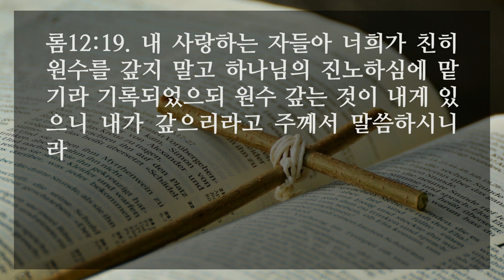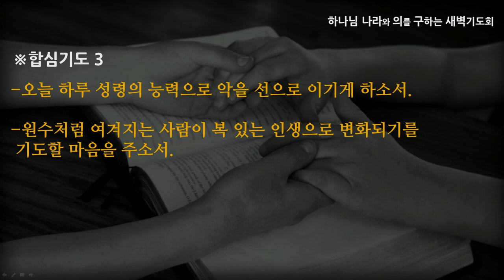[선한목자교회] 새벽기도 2021년 07월 09일 | 복음의 진리를 삶에서 꽃피우라 - 김은창 목사 [로마서 12:1-21]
복음의 진리를 삶에서 꽃피우라 - 김은창 목사 [로마서 12:1-21]